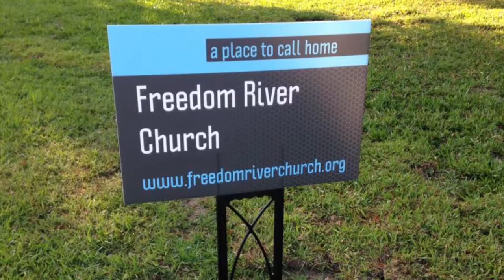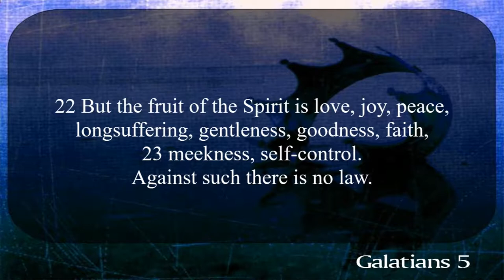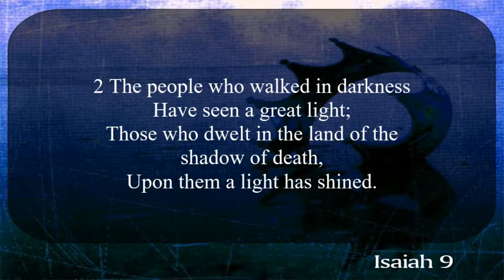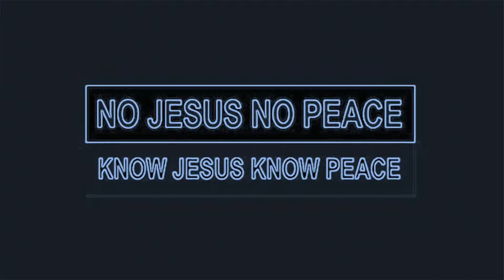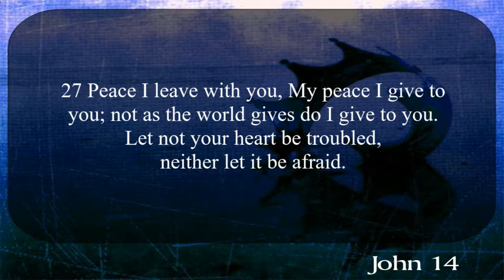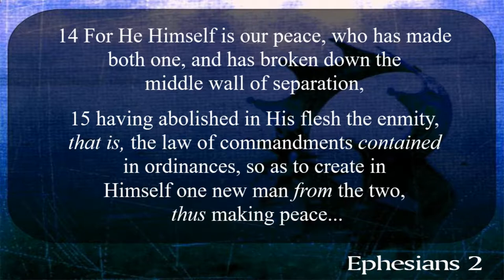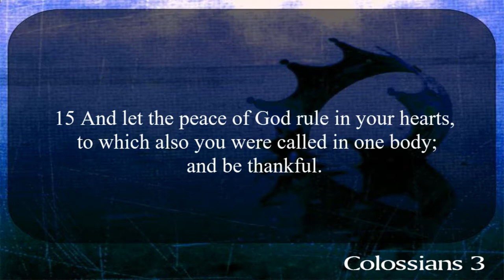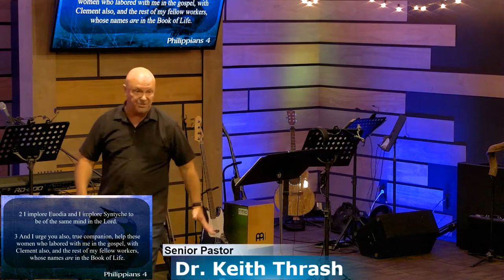Freedom River Church Sunday Message 8/4/19